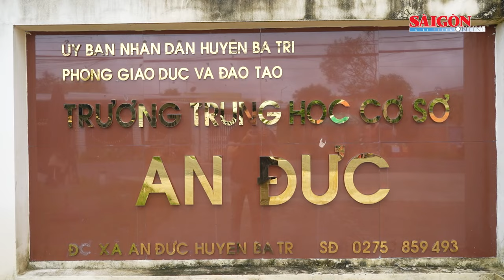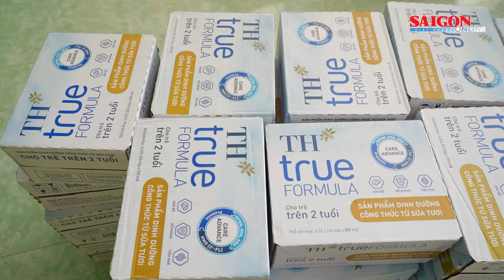Trao tặng thư viện, học bổng, quà Trung thu cho học sinh Bến Tre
Sáng 25-9, Báo SGGP phối hợp với các nhà tài trợ đến Bến Tre trao tặng thư viện, học bổng và quà Trung thu cho học sinh hai điểm trường: THCS An Đức và THCS Tân Xuân đều đóng trên địa bàn huyện Ba Tri.